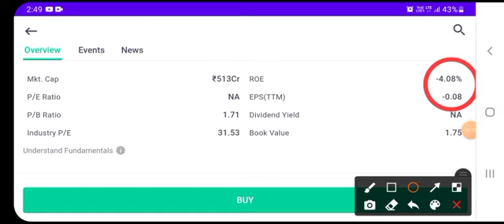FCS SOFTWARE का धमाकेदार Q1 RESULT | ZeroTo Hero बनने को तैयार ? | FCS SOFTWARE SHARE LATEST NEWS